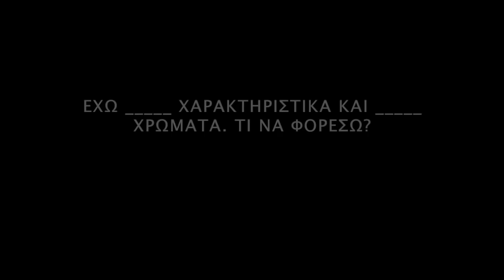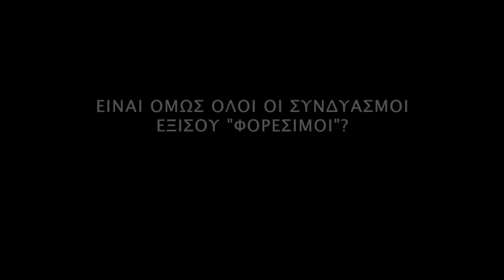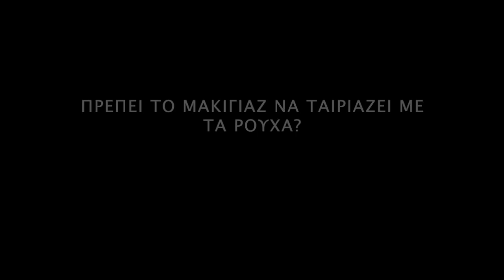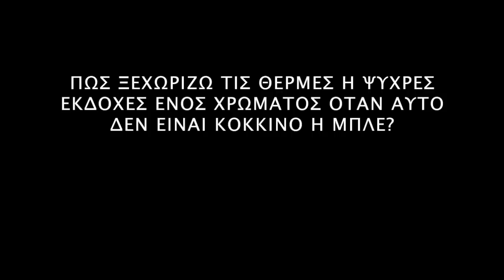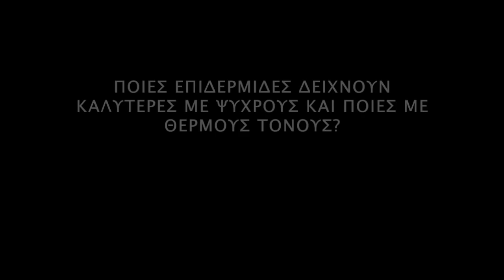Πώς Να Επιλέξετε Τις Κατάλληλες Αποχρώσεις Για Τα Χαρακτηριστικά Σας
Στα χείλη: Nyx Dark Nebula cosmic metals lip cream

Το βίντεο δεν περιέχει τοποθέτηση προϊόντων.